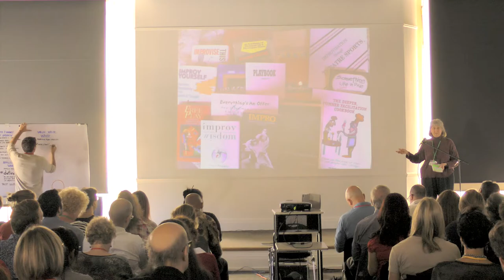Write Write Write - Patricia Ryan-Madson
WRITE WRITE WRITE and PUBLISH! Improvisers need to become writers. The magic that we all know in the classroom needs to be shared around the world through our stories.  We must do more than blog and make FB posts.  Improvisers: sit down at your word processor and write that book.  It could change a life!

Author of  IMPROV WISDOM: DON'T PREPARE, JUST SHOW UP and professor Emerita from Stanford University. In the Drama Department she was the head of the undergraduate acting program and In 1998 she was the winner of the Lloyd W. Dinkelspiel Award for Outstanding Innovation in Undergraduate Education. She founded the Stanford Improvisors. A popular corporate trainer she teaches at Esalen, and for Continuing Studies at Stanford.